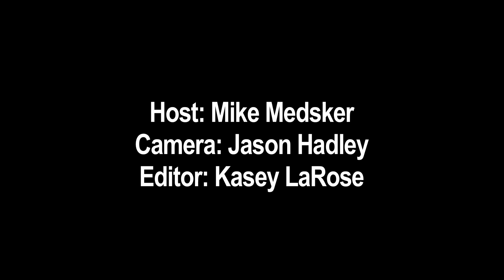John Gullo Extended Interview | Episode 16: Ogden Pickleball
Extended, Uncut Interview with John Gullo.